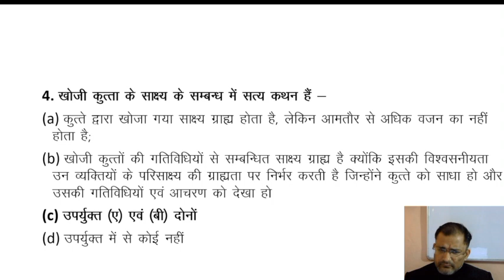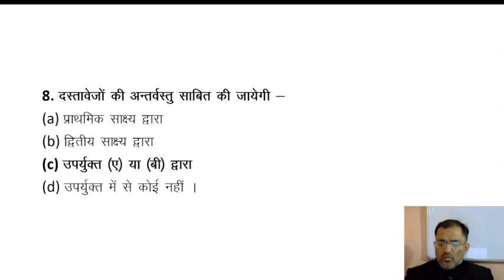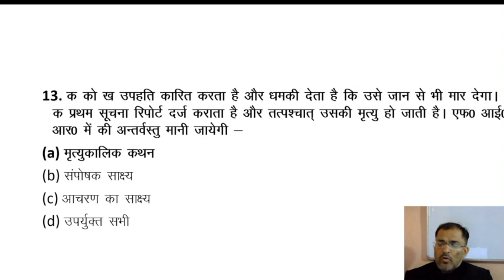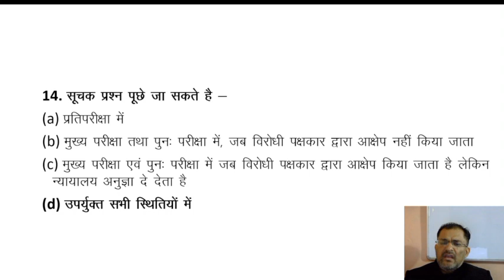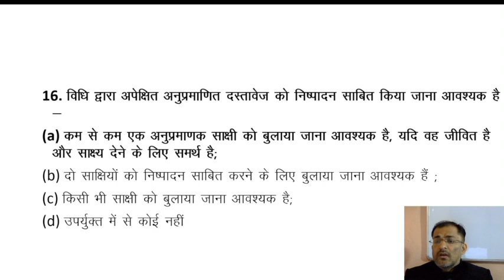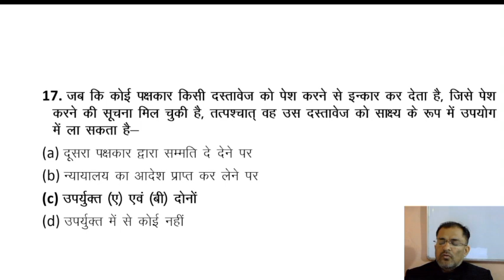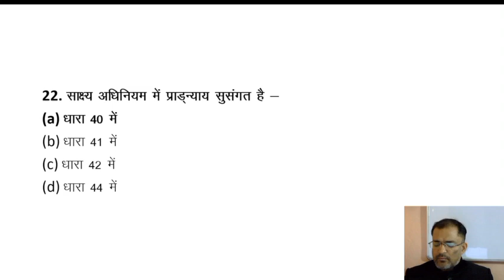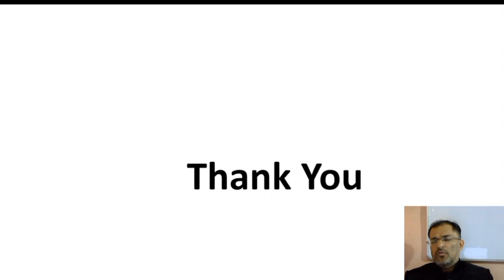Indian Evidence Act, 1872 | Most Important MCQ's | Part #1 | By - Ravi Jha Sir | UP PCS-J 2022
Hi,

Join our Latest Test Series Program :-

1.   UP PCS-J 2022
[Total Test 100 (GS+Law+9 Minor)]
Fee :- 2500/- Only (Both Languages)

 G.S test Total - 45 Test
(10 Current test + 10 Mock test + 25 Subject-wise)
Fee - 1000
 LAW – 45 Test
(10 Mock test + 35 Subject-wise)
Fee -1000
 9 Minor Act (10 test)
Fee -500

Features:-
1. Based on latest Syllabus
2. Both Languages
3. MCQ Format we provide in telegram (Private Group)

Note:-
• Full Mock test as per latest pattern
• Other-test will be 100 MCQ each

2.   32th, BIHAR JUDICIARY
[Total Test 90 (GS+Law)]
Fee :- 2000/- Only (Both Languages)

(11 Current test + 10 Mock test + 25 Subject-wise)
Fee - 1000
 LAW – 45 Test
Fee -1000

Features:-
1. Based on latest Syllabus
2. Both Languages
3. MCQ Format we provide in telegram (Private Group)

3.   CHHATTISGARH JUDICIARY
[Total Test 65 (Law)]
Fee :- 1500/- Only (Both Languages)

LAW – 65 Test
(10 Mock test + 50 Subject-wise)

Features:-
Based on latest Syllabus
Both Languages
MCQ Format we provide in telegram (Private Group)

1. UP PCS-J 2023 Law Paper Rapid Revision Batch for Preliminary Exams

2. UP PCS-J 2023 GS & GK Rapid Revision Batch for Preliminary Exams

3. UP PCS-J 2023 Rapid Revision Batch for Preliminary Exams

4. Uttarakhand Civil Judge-2023 (Foundation batch)

5. LAW MAINS OPTIONAL BATCH- 32th BIHAR JUDICIARY 2022

6. FOUNDATION BATCH UP PCS-J 2023

7. LAW PAPER (Mains), 32th BIHAR JUDICIARY 2022

8. UP PCS-J HINDI LANGUAGE MAINS PAPER

9. UP PCS-J 2023 Law Pre Crash Course

10. SUBSTANTIVE LAW (Equity, Trust, Easement, Hindu Law,, Muslim Law, Partnership, Torts, S.R.A)